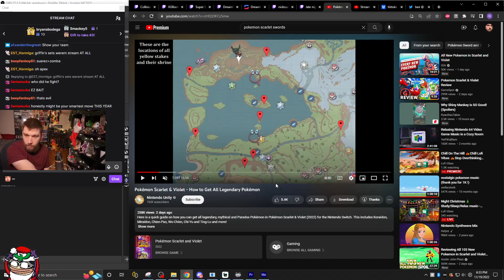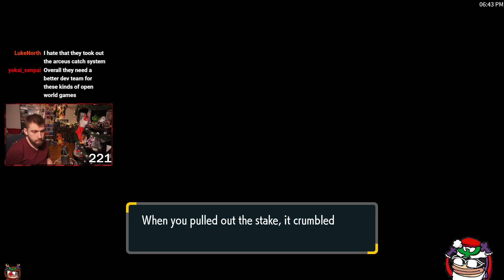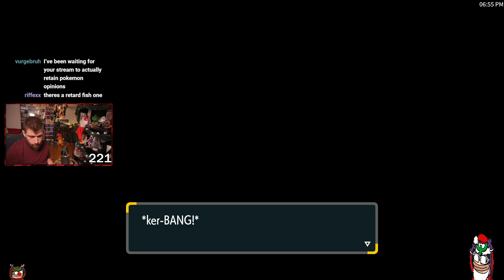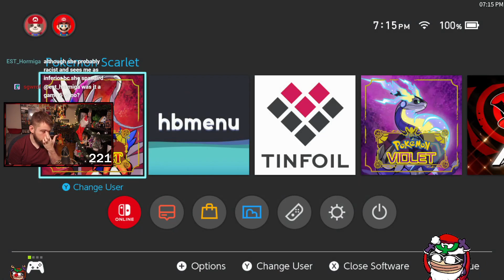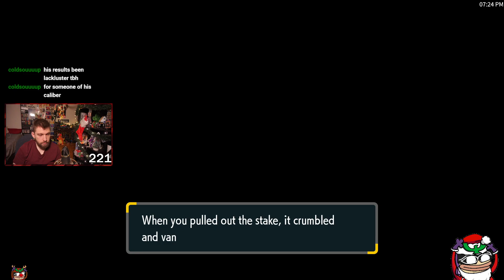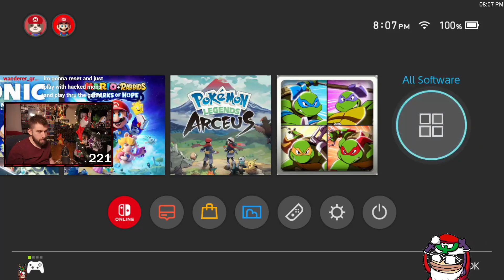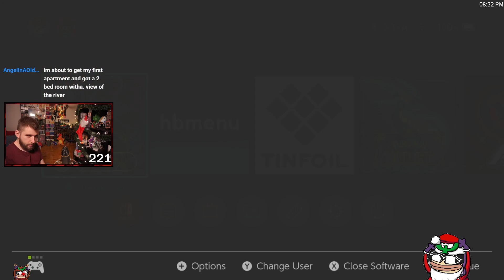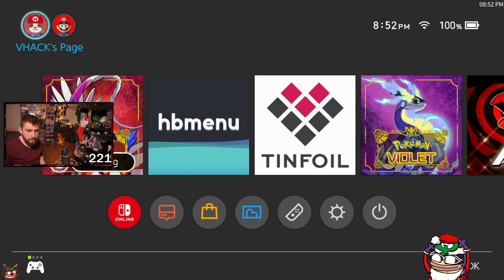finishing post game, then filling this game with illegitimate beats. Apex, DH watching, Smash grind